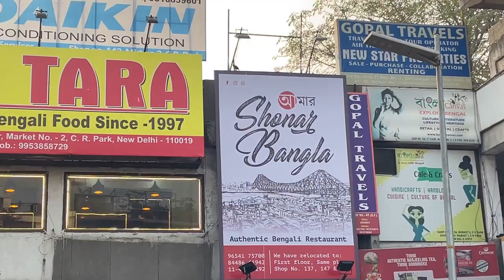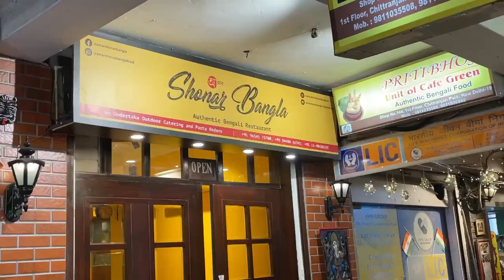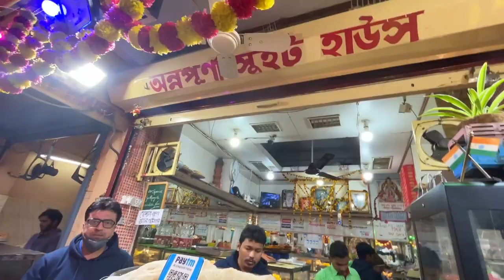Fantabulous New Year Celebration in Mini Kolkata 😍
Mini Kolkata
Chittaranjan Park New Delhi
Bengali Food
Sorshe Ilish
Bengali Food in New Delhi
CR Park
Bengali Cuisine
New Year Vlog
Family Trip
Road Trip